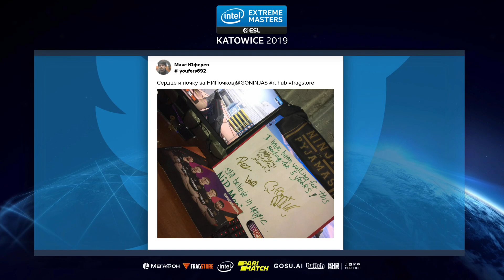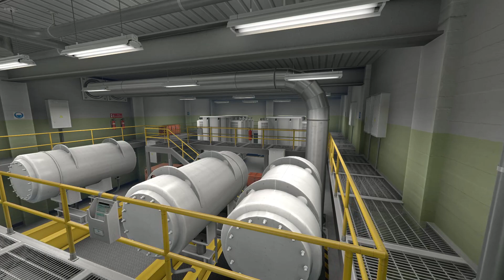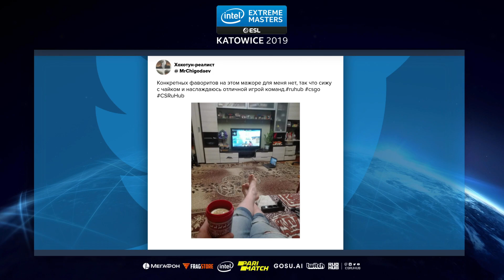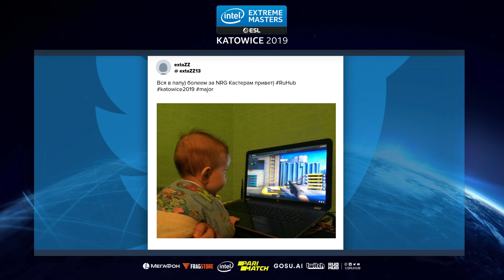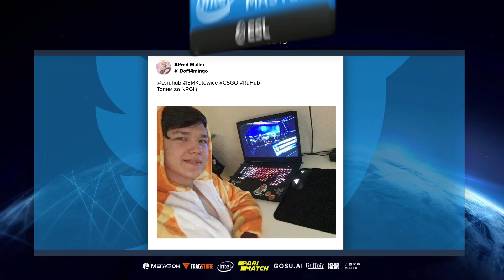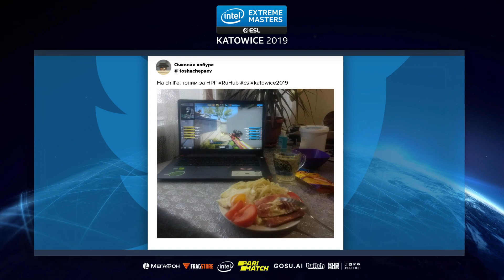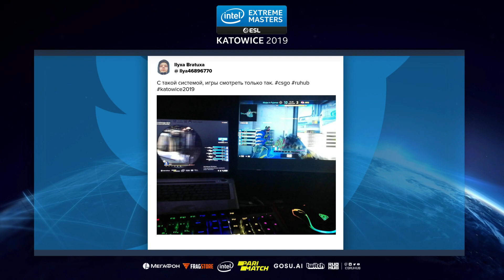NiP vs NRG - IEM Season XIII - Katowice Major 2019 - map1 - de_nuke [Gromjkeee & LeniniwTv]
Ninjas in Pyjamas (Patrik 'f0rest' Lindberg, Christopher 'GeT_RiGhT' Alesund, Dennis 'dennis' Edman, Jonas 'Lekr0' Olofsson, Fredrik 'REZ' Sterner)
VS
NRG (Vincent 'Brehze' Cayonte, Ethan 'nahtE' Arnold, Tsvetelin 'CeRq' Dimitrov, Damian 'daps' Steele, Jacob 'FugLy' Medina)

1. NRG removed Dust2
2. NRG removed Train
3. NiP removed Overpass
4. NiP removed Inferno
5. NiP removed Cache
6. NRG removed Mirage
7. Nuke was left over